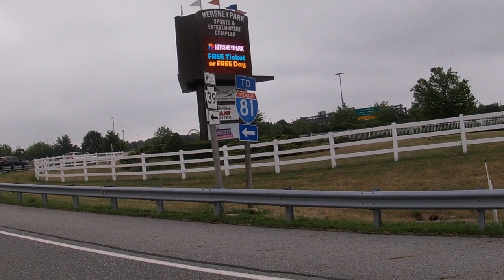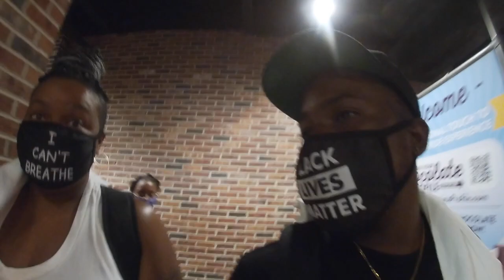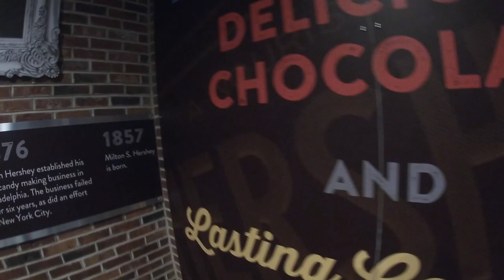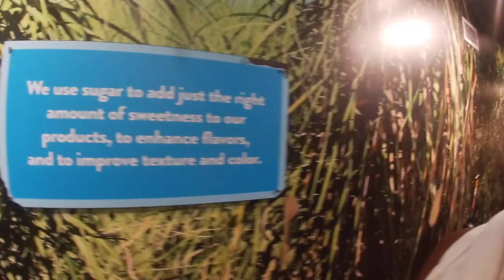FIRST TIME AT HERSHEYPARK PT#1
This video is about FIRST TIME AT  HERSHEYPARK Vlog pt#1 I don’t on the copyrights to this music